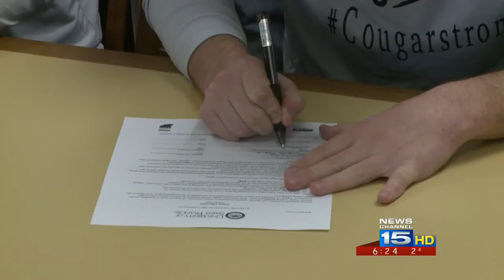Bellmont high school senior Chase Ellsworth signs with St. Francis golf from WANE-TV 6 p.m. news.